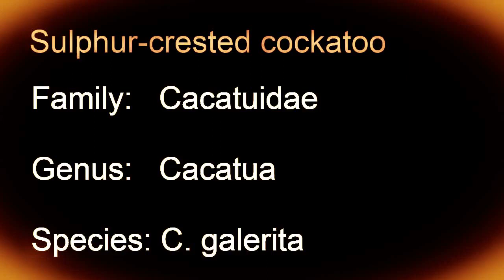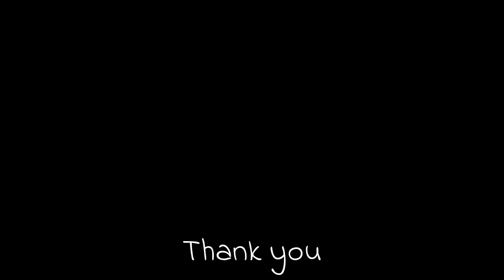Sulphur crested cockatoo (Cacatua galerita)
Sulphur-crested cockatoo (Cacatua galerita). The sulphur-crested cockatoo (Cacatua galerita) is a relatively large white cockatoo found in wooded habitats in Australia, and New Guinea and some of the islands of Indonesia.

They can be locally very numerous, leading to them sometimes being considered pests. A highly intelligent bird, they are well known in aviculture, although they can be demanding pets.

Outside Australia, they have been introduced to Singapore, where their numbers have been estimated to be between 500 and 2000. They have also been introduced to Palau and New Zealand. More...

Scientific classification:
Kingdom:     Animalia
Phylum:       Chordata
Class:           Aves
Order:           Psittaciformes
Family:         Cacatuidae
Genus:         Cacatua
Subgenus:  Cacatua
Species:     C. galerita

Attribute: ../attribution?v=Scobb8DbTk8